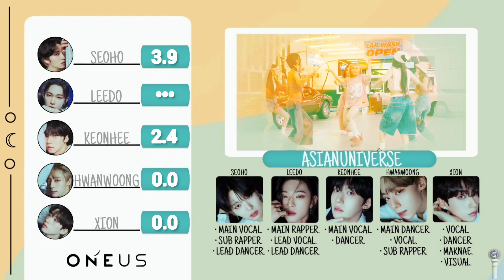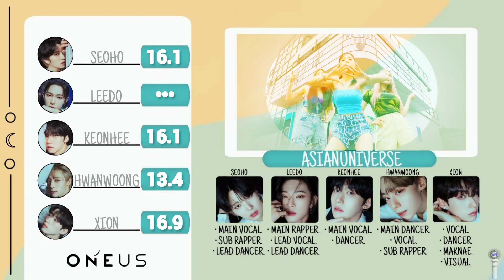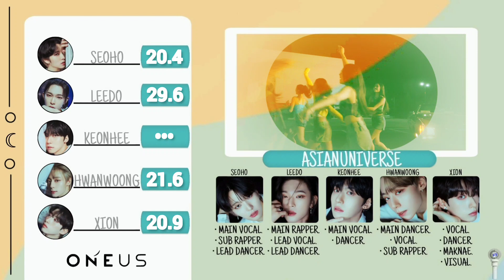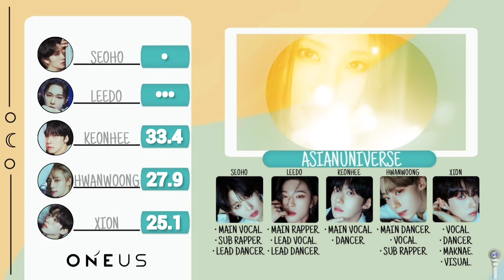How Would ONEUS Sing 7Heaven by PURPLE KISS? Line Distribution / Male Version